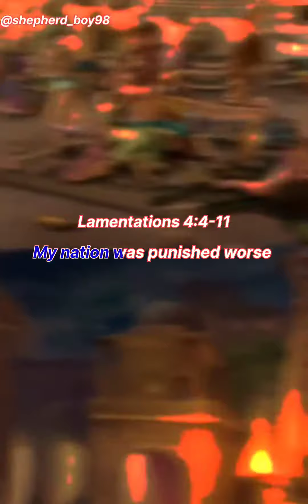7 years of Great Tribulations Part - 4(b) Opening of the 3rd SealFamine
After the opening of the third seal, What else is going to happen during the time of the great famine.  Let us understand from the Old Testament.Lamentations 4:4-11Babies are so thirstythat their tongues are stuck    to the roof of the mouth.Children go begging for food,    but no one gives them any.5 All who ate expensive foods    lie starving in the streets;those who grew up in luxury    now sit on trash heaps.6 My nation was punished worse    than the people of Sodom,whose city was destroyedin a flash without the help    of human hands.[b]7 The leaders of Jerusalemwere purer than snow    and whiter than milk;their bodies were healthy    and glowed like jewels.[c]8 Now they are blacker than tar,    and no one recognizes them;their skin clings to their bones    and is drier than firewood.9 Being killed with a swordis better than slowly    starving to death.10 Life in the city is so badthat loving mothers have boiled    and eaten their own children.11 The Lord was so fiercely angrythat he burned the city of Zion    to the ground.